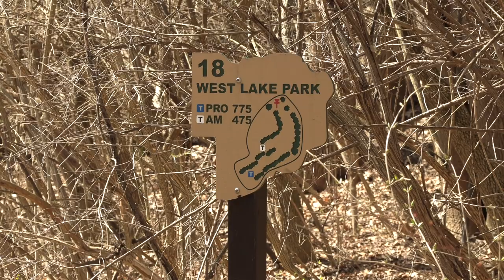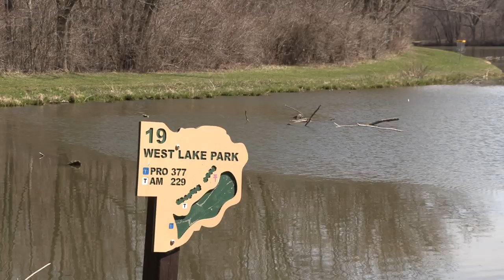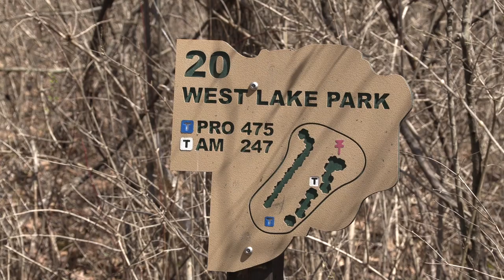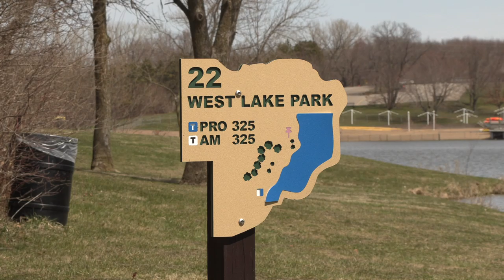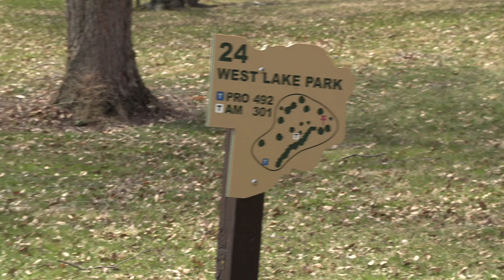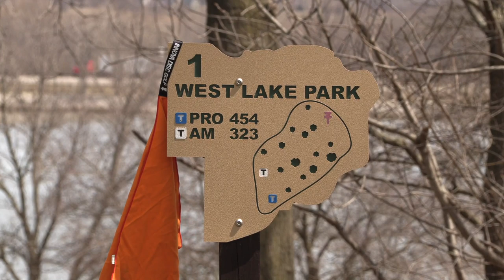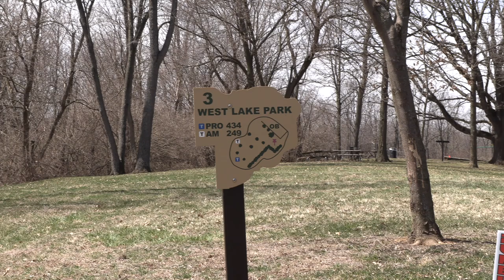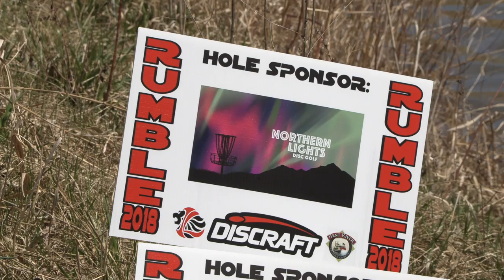The Rumble Random MPO card R1 F12